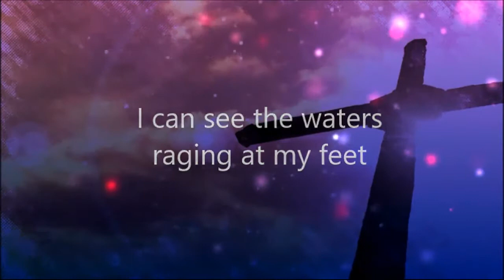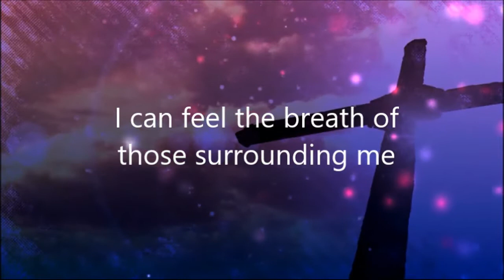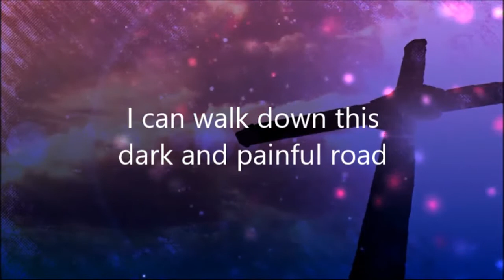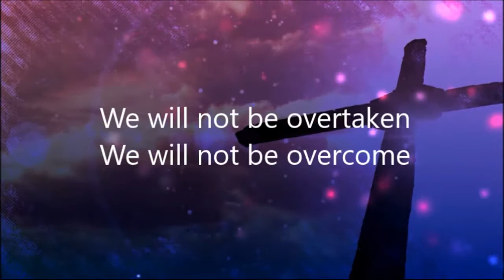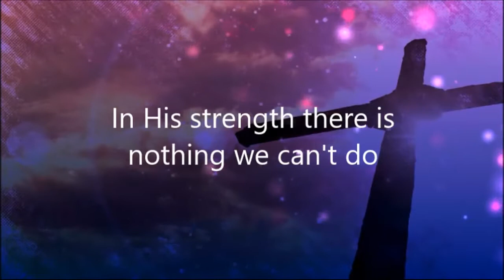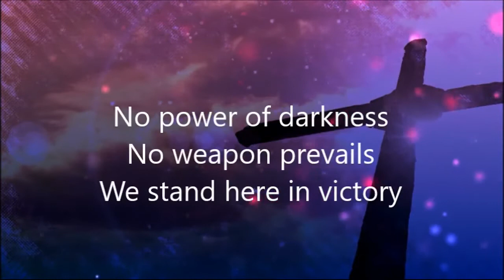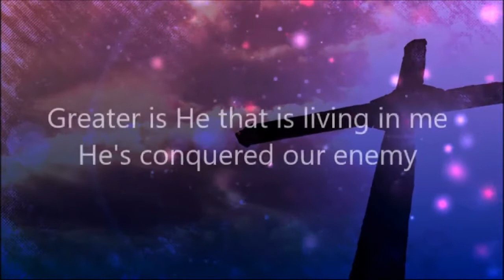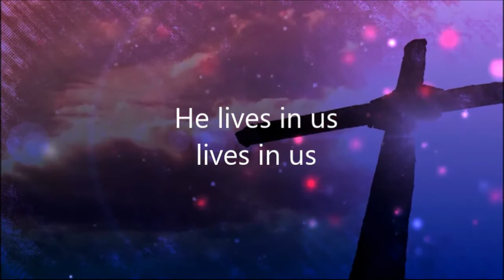Same Power Jeremy Camp